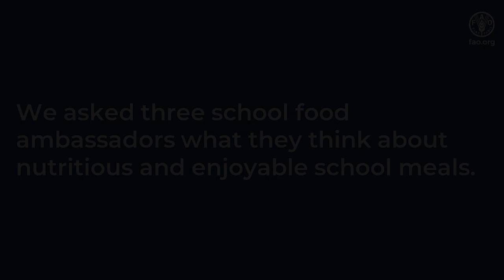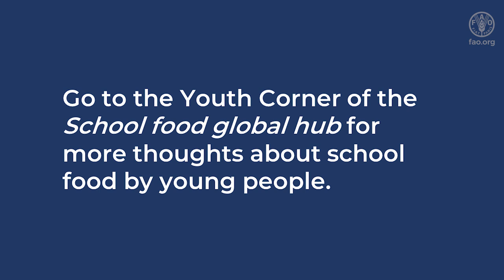School food ambassadors triple interview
We asked three school food ambassadors what they think about nutritious and enjoyable school meals: here is what they told us.